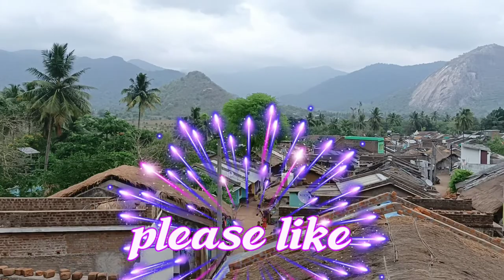parisal village destination and views please watch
parisal village destination